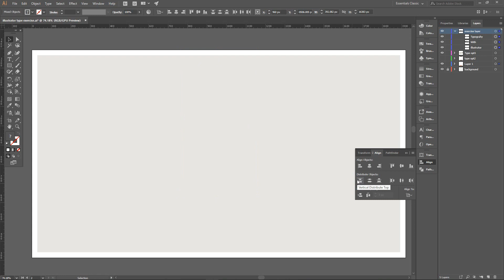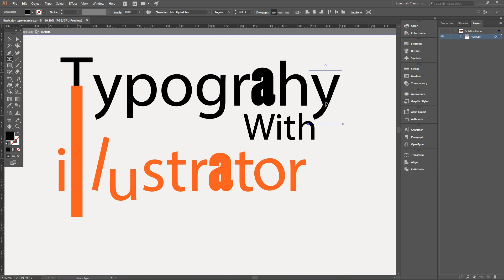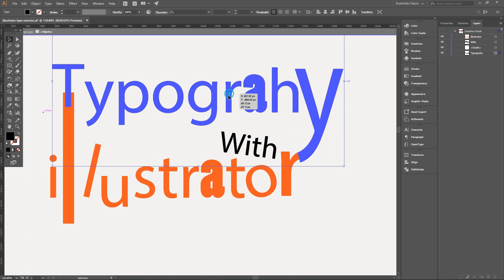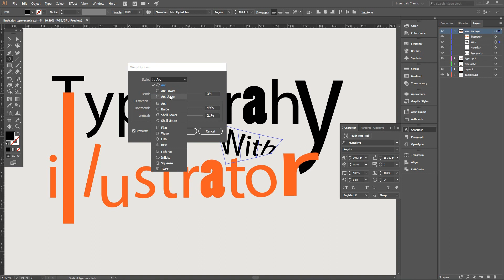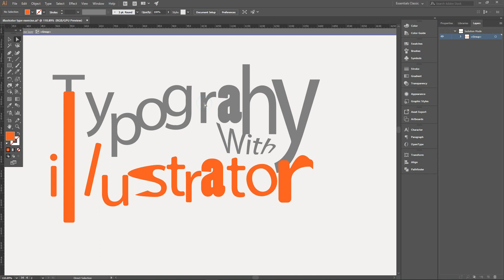typography composition | Illustrator | [Without speech]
Today I am working on illustrator cc and I 'm creating a typography composition.

When I was recording it, I was quite tired and now I see my techniques are not exactly the best :P.

Would you care buying me a coffee?

If you have any question, dont hesitate to ask,